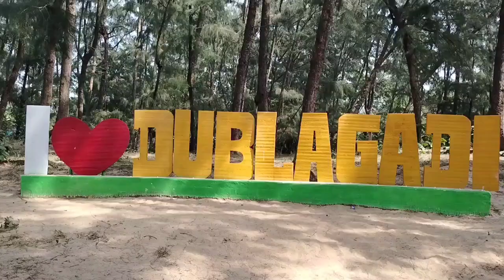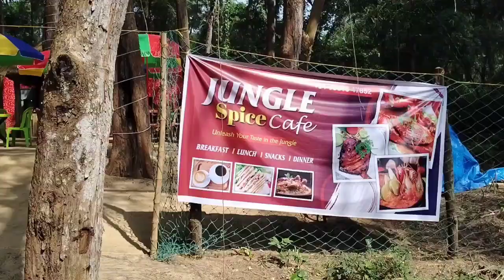Dubulagadi Sea beach Balasore odisha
dublagadi sea beach ⛱️🏖️ camp balasore digha Kolkata ଓଡିଆspecialvlogger comedy daily blogs funnyvideos #🦀crab beach ⛱️balasore remuna bagda sea beach ⛱️dublagadi campning bagda odisha Bhaskar OTV news1 8Odia